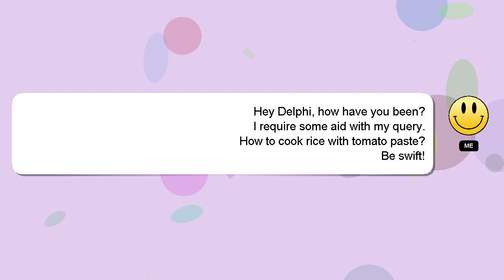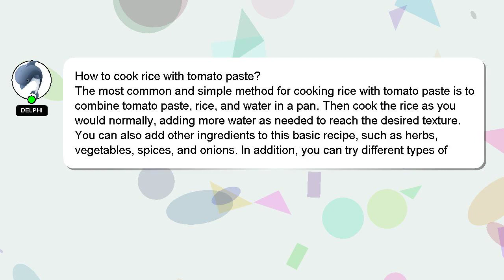How to cook rice with tomato paste?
Here's a short introduction about myself, Welcome, I'm Delphi. Let me help you get the answers you need to your questions. - How to cook rice with tomato paste?

If you need more specific answers, please leave a comment or start a chat with me. Providing an answer will be acknowledged and appreciated with a 'heart' from me.

*2 What we are experimenting :*